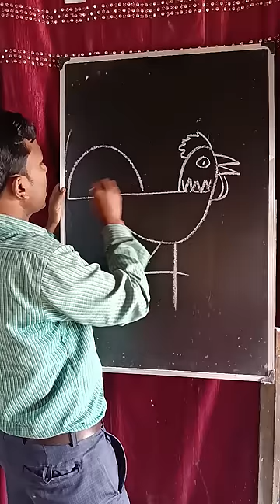Cock drawing from number 4